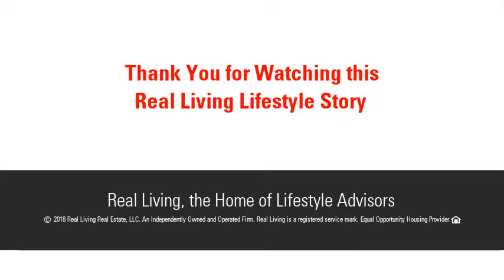20 Pleasant Dr, Otis, MA 01253 - MLS #72313183